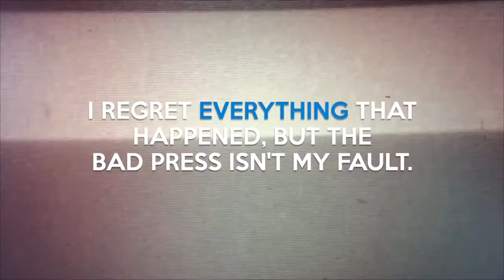String Me by Rebecca Brooke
At least, it sounded like a good idea at the time. I mean what happens in Vegas stays in Vegas, right?

Not when I make rash decisions and the whole world is there to catch my stupidity on camera. But this time...

This time, I took someone down with me and she didn’t deserve any of the sh*t being thrown her way.

The band is pissed I screwed up again.
She's being unfairly hounded by the paparazzi.
I regret everything that's happened.
What happens in Vegas doesn't always stay there.

But the bad press isn’t my fault. Things have to go right at some point.

Don’t they?